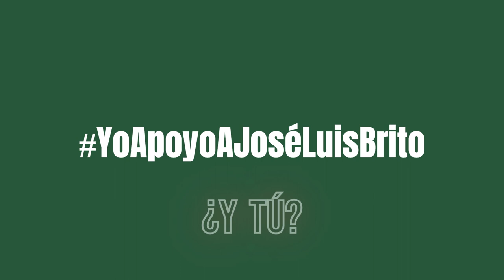Manuel Rojas (Red Aves)